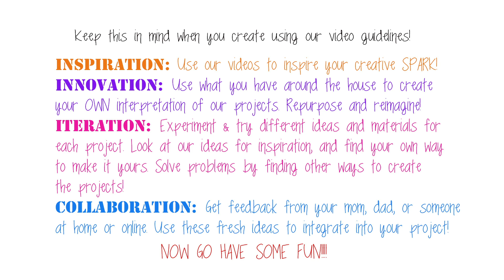Invisible Ink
SPARK! Creative at Home teaches you how to create your own invisible ink!

The Creative Process in this video:

Inspiration - Think about famous mystery stories like Nancy Drew, Sherlock Holmes, James Bond, or other cartoons and tv shows.
Collaboration – If two or more are working together, decide what message you would want to write and who it is for.  Would you make a secret code?
Iteration - Brainstorm Ideas for a backstory, practice techniques, rework ideas
Innovation – Your very own secret message with invisible ink.